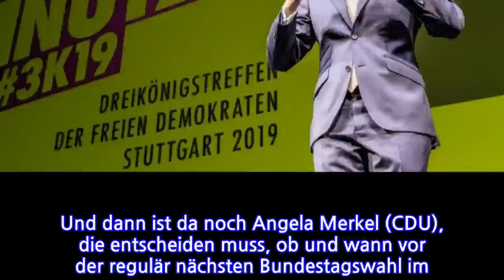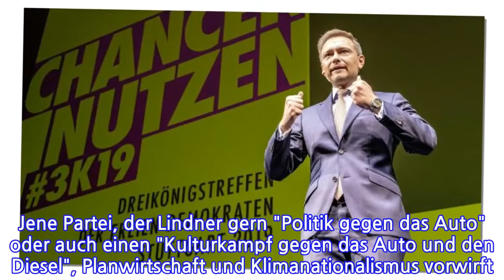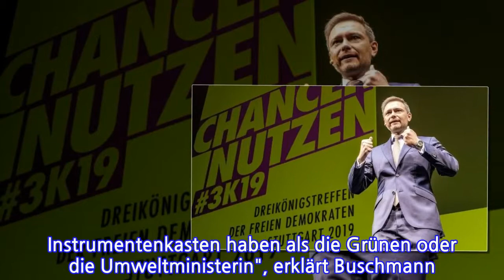Vorzeitiges Groko-Ende?DieFDPbringtsichfürsRegiereninForm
Und dann ist da noch Angela Merkel (CDU), die entscheiden muss, ob und wann vor der regulär nächsten Bundestagswahl im Herbst 2021 sie den Stab übergeben will – vermutlich an die neue Parteichefin Annegret Kramp-Karrenbauer.Was die Frage aufwirft, wie das denn bitte klappen soll. Selbst ohne Merkel, mit der die FDP keinen zweiten Jamaika-Anlauf unternehmen mag. Die urbane, freigeistige Linder-FDP in einer Zweckgemeinschaft mit einer CDU-Chefin Kramp-Karrenbauer, die skeptisch auf homosexuelle Partnerschaften blickt und auf der Fastnachts-Bühne über Intersexuelle witzelt?